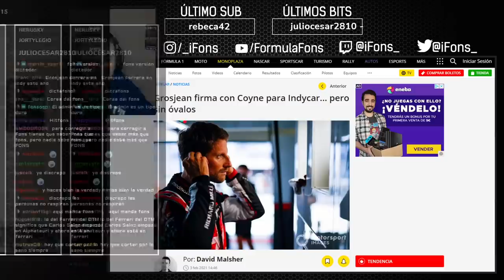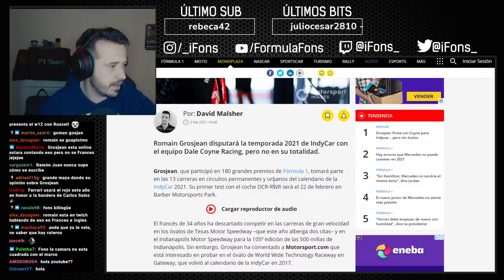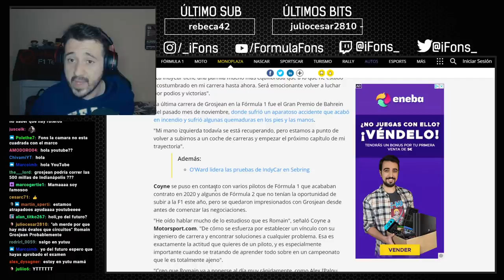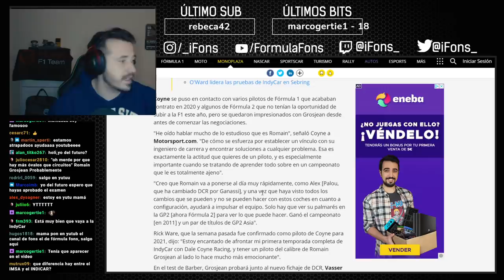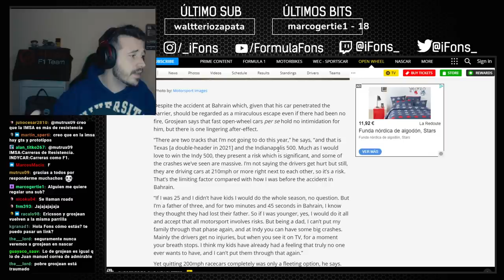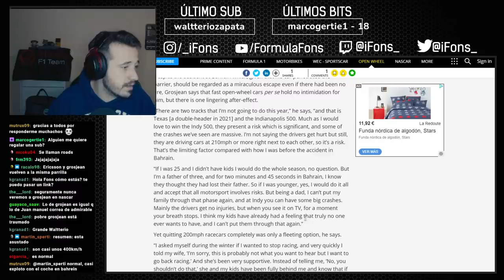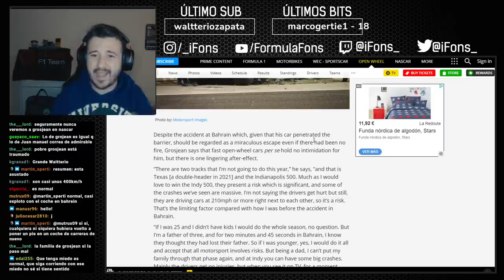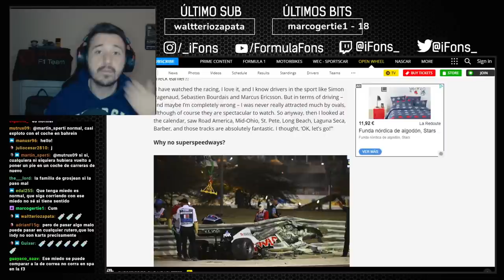EL RETORNO DE ROMAIN GROSJEAN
Tras su accidente en Bahréin, el francés no ha perdido las ganas de competir y estará en la temporada de Indycar 2021... aunque con una condición.